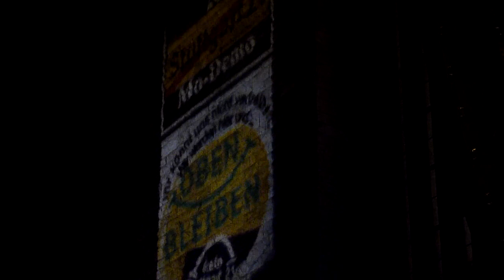Torsten Krills "Lenkungskreis Jazz" /1 - 200. Montagsdemo gegen Stuttgart 21 - 02.12.2013